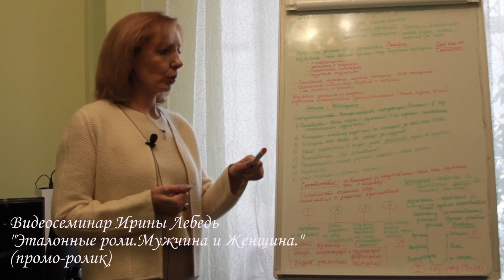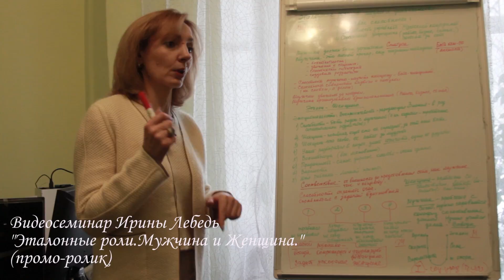Видеосеминар Ирины Лебедь "Эталонные роли.Мужчина и Женщина" (промо-ролик)